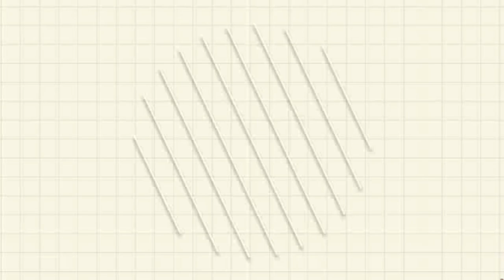Exploring PINTO ART MUSEUM! (How to get there?) Quick Guide VLOG 006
Travelling alone was fun and a bit nervous. Masaya kase you can do whatever you want and you can explore something that you never did before. A bit nervous kase ikaw lang mag-isa, wala kang kasama, iniisip mo baka biglang may mangyare sayo. Plus girl ako (knock on the wood) 😅

By the way, I'm here to share with you my experience going to Pinto Art Museum. I'll list down the fare expense and also complete guide on how to go there.

📍 PINTO ART MUSEUM is located at
1 Sierra Madre Street Grand Heights Subdivision, San Roque, 1870 Antipolo, Rizal.

- From MRT Guadalupe, get off at the cubao station. (20 pesos) then from Cubao station, take an FX/ UV going to Antipolo Church, then ride a tricycle going to Pinto Art Museum. (20 pesos )tricycle.

- Entrance Fee rates: For adult the entrace fee is (200 pesos), for children the entrance fee is (150 pesos), for student (100 pesos)for etrance fee but you need to show your student ID or anything to prove if you are a student. And for the PWD & Señor Citizen the entrance fee is (180 pesos).

- Operating Day/Hours:Pinto Art Museum is closed every Monday. Pinto Art Museum open every (Tuesday-Sunday). 9am to 6pm.

- Reminders 🚫 Food and drinks are not allowed inside the museum and do not dump garbage anywhere. No smoking inside the museum.

Xoxo,
Eyz

Musician: @iksonofficial